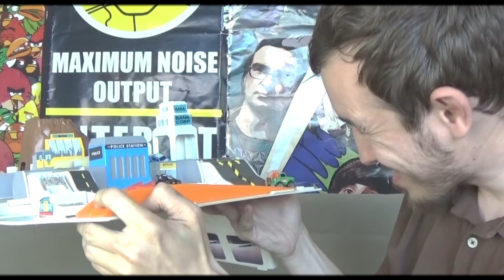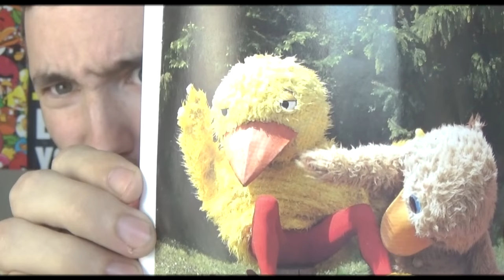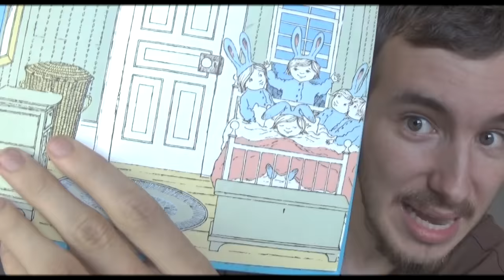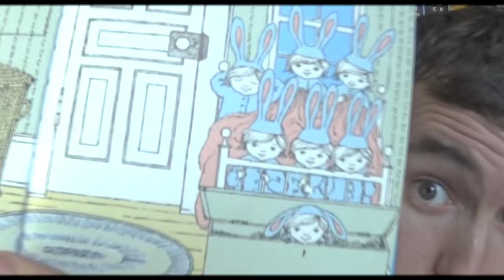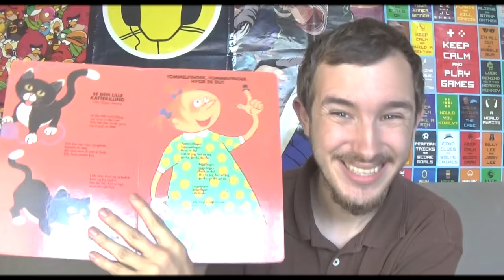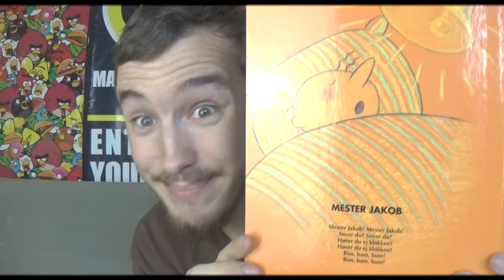Tilbageblik: Gamle Ting Fra Loftet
BESKRIVELSE: Historier fra Lord The Christian og Sugarrays personlig liv! I dag er der endnu en dansk video fra Lord The Christian fra R&C, som ser tilbage på gamle ting fra loftet! Alt fra pokemon, til legetøjsbiler, til bamser! xD Jeg håber dette bliver en sjov og underholdende video for jer, selvom jeg er lidt skør! xD

Frederiksberg, 1879